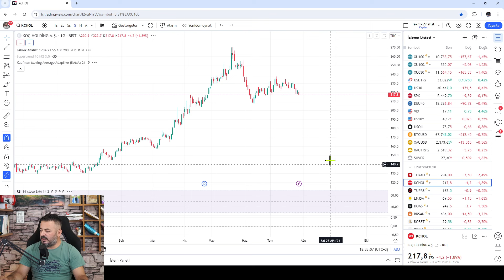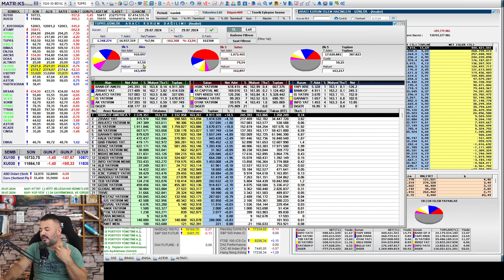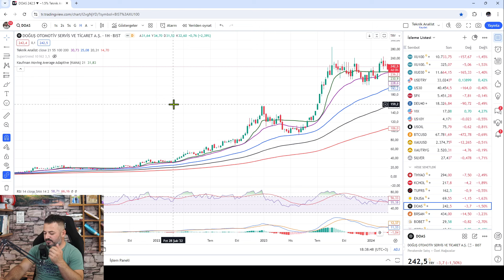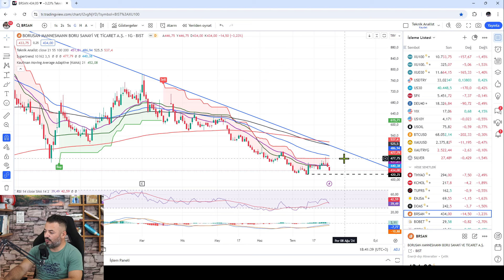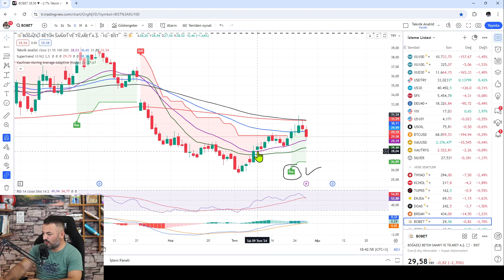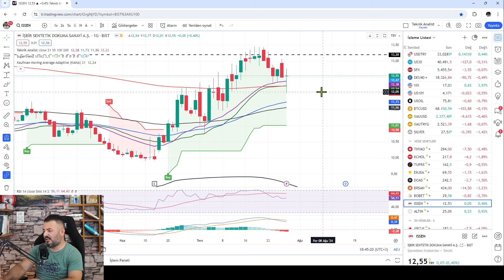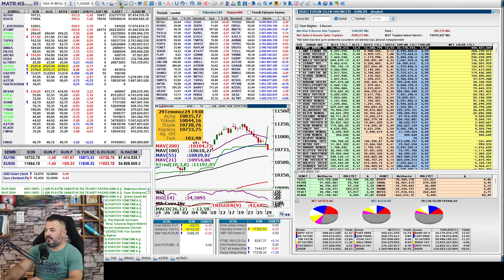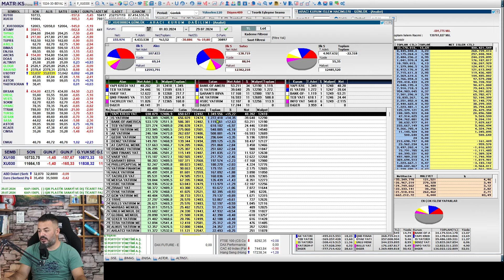JEOPOLİTİK RİSK Mİ, YOKSA SHORT KAYMAĞI MI ?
VİDEO BÖLÜMLERİ :

00:00 BORSA
12:21 THYAO
14:48 KCHOL
15:52 TUPRS
17:20 ENJSA
19:15 DOAS
21:35 BRSAN
24:22 BOBET
26:07 ISSEN
28:00 PARA GİRİŞ - ÇIKIŞI
29:51 VİOP

TradingView aboneliğinizi aşağıdaki linkten indirimli olarak başlatabilir, aynı zamanda kanalımıza da destek olabilirsiniz.